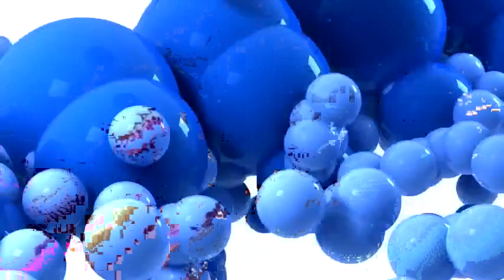Samsung Logo Balls Glitches